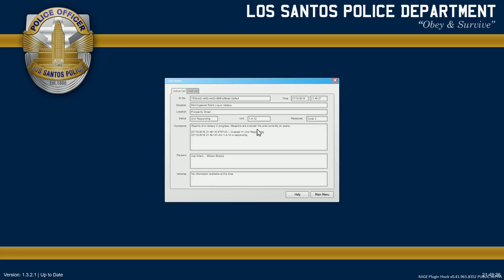LSPD:FR - Cap. 23 - Atraco en Pacific Bank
🎵 MÚSICA 🎵

🕗 00:00
Canción: (Happy and Inspirational Music) Bedtime Stories - Ross Budgen
Música proporcionada por Ross Budgen.

🕹 VIDEOJUEGO 🕹
► Nombre: Grand Theft Auto V
► Desarrolladora: Rockstar Games
► Distribuidora: Rockstar Games
► Fecha de lanzamiento: 14 de abril de 2015

🖱 PERIFÉRICOS PC 🖱
▶ PANTALLAS
BenQ GL2450HM 24" (Pulgadas) LED
BenQ XL2411 24" (Pulgadas) 144 Hz LED
▶ RATÓN
Steelseries Sensei Raw: Frost Blue
▶ ALFOMBRILLA
Ozone Ground Level Evo
▶ TECLADO
Ozone StrikePro Cherry RED
▶ CASCOS
GX Gaming
▶ MICRÓFONO
Yeti Microphone USB
▶ MANDO
Xbox One (Mando inalámbrico + Adaptador Wireless para Windows)
▶ VOLANTE
Logitech G27

🖥 COMPONENTES PC 🖥
▶ CAJA
Zalman Z11 Plus Azul
▶ PLACA BASE
MSI Z97 Gaming 5
▶ DISCO DURO SSD (SO)
▶ TARJETA GRÁFICA
MSI Geforce GTX 970 4GB GDDR5
▶ PROCESADOR (CPU)
Intel Core i7-4790K 4.0GHz
▶ VENTILADOR CPU
Noctua NH-U9H SE2
▶ MEMORIA RAM
G. Skill Ripjaws X DDR3 1600 PC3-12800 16GB 2x8GB
Corsair CX750 Builder Series 80 Plus Bronze
▶ SISTEMA OPERATIVO